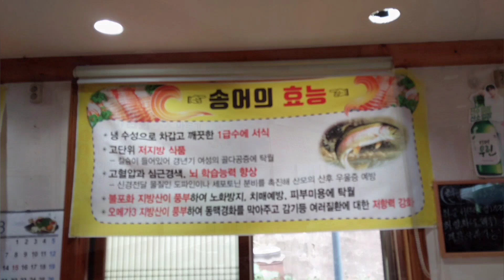대청호맛집 송어회 맛있는 낙원식당 방문후기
충북 청주시 서원구 현도면 대청호반로 9 낙원